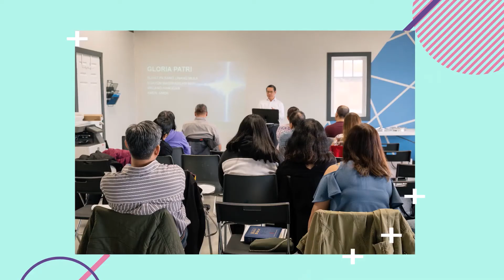God bless you kapatid